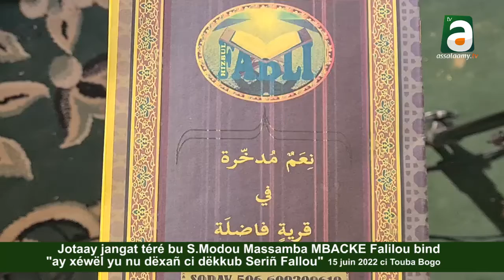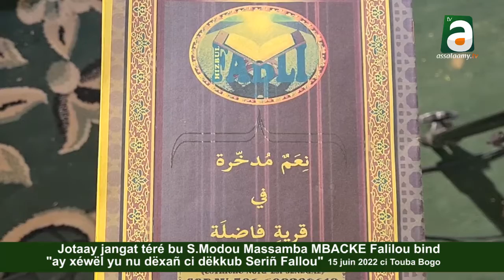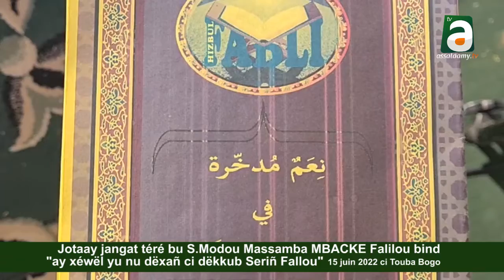Jangat téré Seriñ Modou Massamba MBACKÉ Falilou bind di "ay xewël yu ñu dëxëñ du dëkkup Seriñ Fallou